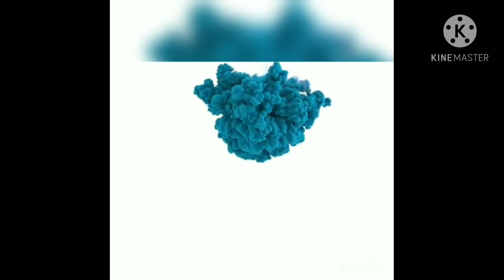Tambay sa DISYERTO /with new Friend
Halinat samahan nyo ako mga KA HIMALA SA ating tatambayan sa disyerto ang ating distinasyon super lamig😱😱makakilala tayo newfriend Tara na 😄😄pls like share and subscribe mga KA HIMALA VLOGS disyertong malamig in Riyadh